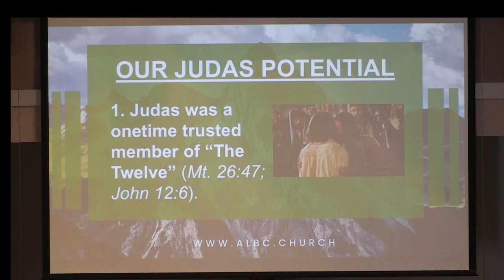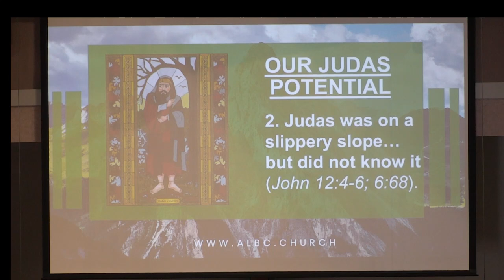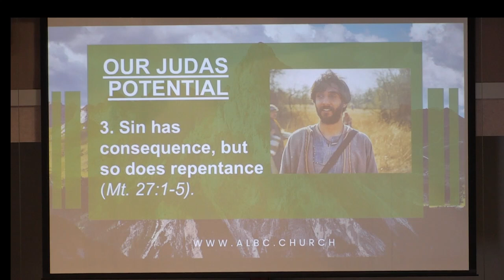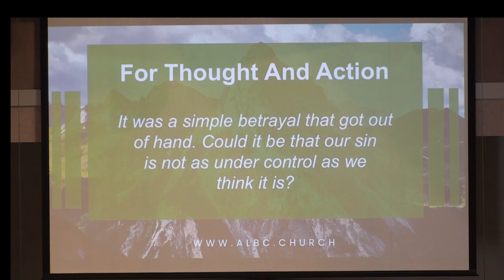8-25-24, Pastor Robb Williams, "Our Judas Potential"